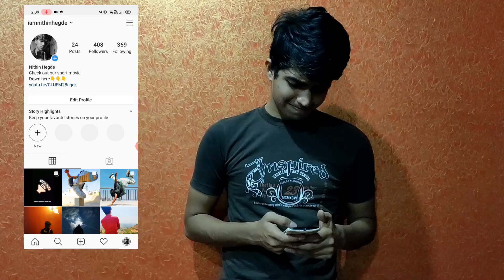Lockdown Tails| Before and after lockdown | A cute dog's quarantine story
LOCKDOWN TAILS

Are you a dog lover...???
This is the perfect movie to dog lovers like you sitting at home, trying to spend their time during lockdown.
Watch our cute "cocker spaniel- chiku"  go through lockdown in his own way.
No doubt at all - they are man's best friends.